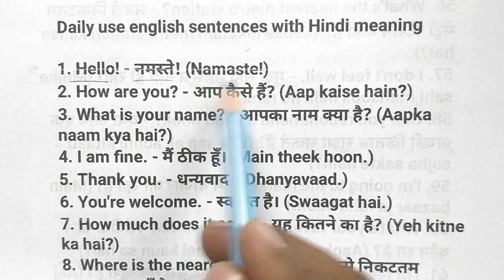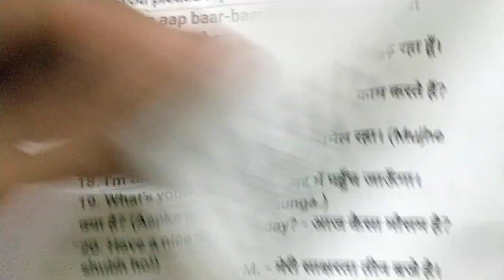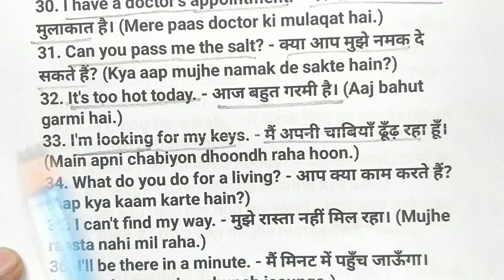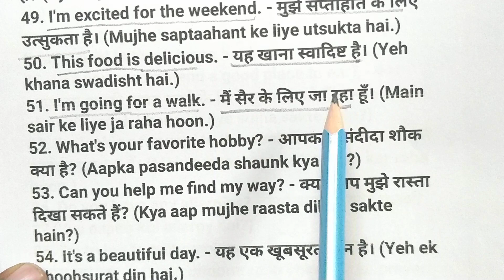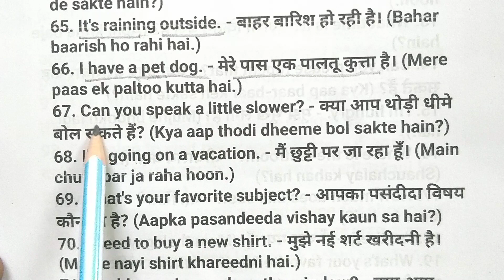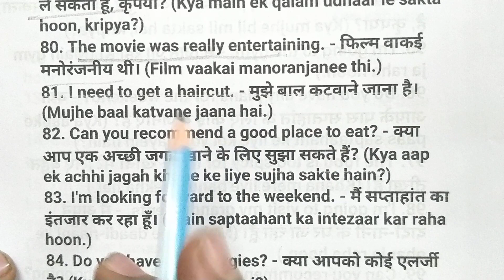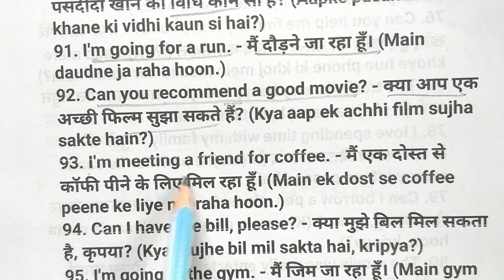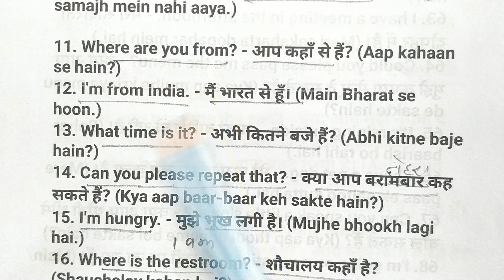100 रोज वाले अंग्रेजी वाक्य | Daily Use English Sentences | English Speaking Practice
100 रोज वाले अंग्रेजी वाक्य | Daily Use English Sentences | English Speaking Practice

• Live Class
• English
• grammar
• learn english
• learn english conversation
• english conversation
• 100 रोज वाले अंग्रेजी वाक्य
• 100 रोज वाले अंग्रेजी वाक्य in English
• Daily Use Sentences in English
• 100 Daily Use Sentences in English
• English Grammar